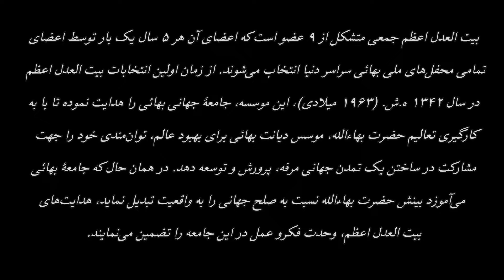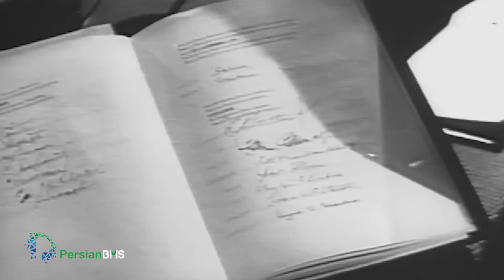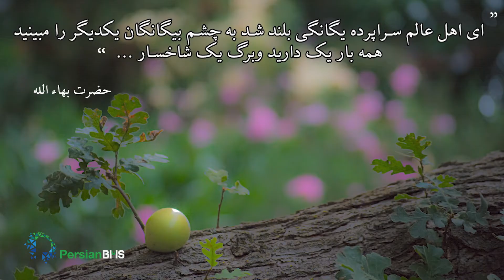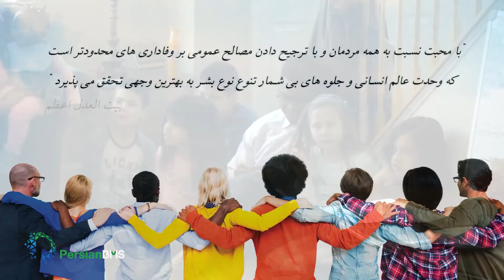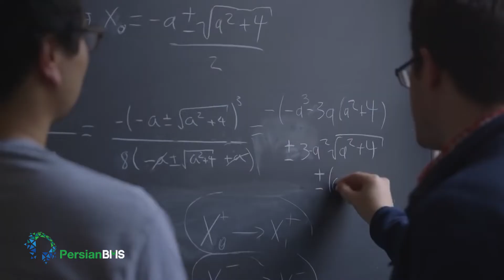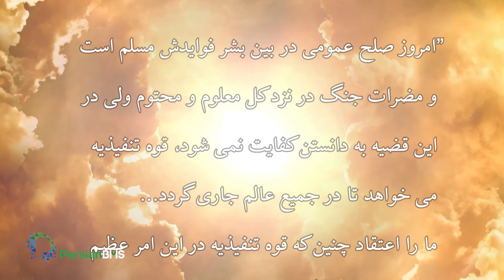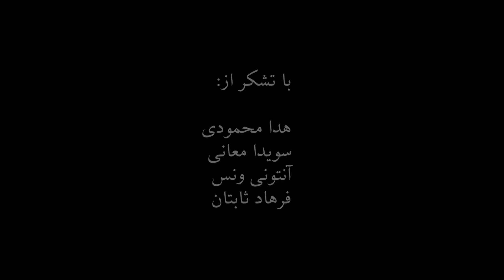یک هویت مشترک،‌ یک مقصد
در تاریخ ۱۸ ژانویه ۲۰۱۹ بیت العدل اعظم، عالی‌ترین مرکز اداری و روحانی جامعه بهائی، در پیامی خطاب به بهائیان جهان نکات حیاتی در مورد روند پیشرفت صلح جهانی و رسیدن به صلح پایدار را بیان نمودند. امروزه بشریت در جنگ یک بحران هویت گرفتار شده است و مردمان و گروه‌های متعدد در تعریف هویت خود و جایگاه‌شان و نحوه عمل خویش در کشمکش می‌باشند. با دیدن این آشوب‌های روزافزون اجتماع چگونه می‌توان صلح جهانی را برقرار کرد و وظیفه برقراری آن بر عهده چه کسانی می‌باشد؟ مستند «یک هویت​ مشترک، یک مقصد» بر اساس همین پیام بیت العدل اعظم ساخته شده است.